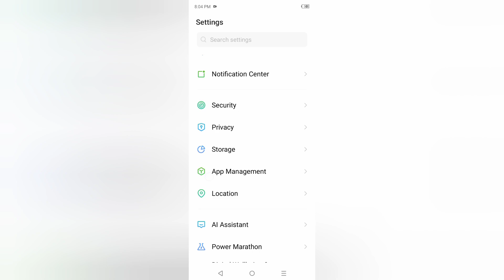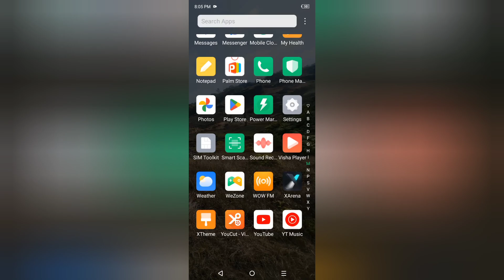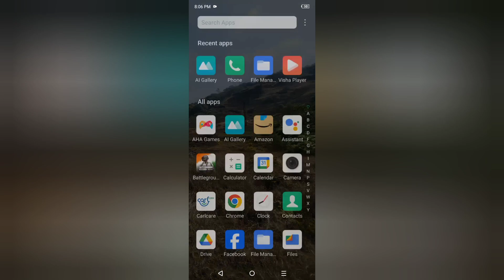Infinix Note 40 Pro massage problem kaise solve kare, how to solve message not send in infinix, mess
Infinix Note 40 Pro massage problem kaise solve kare, how to solve message not send in infinix, message not recieved in infinix, reset massage settings